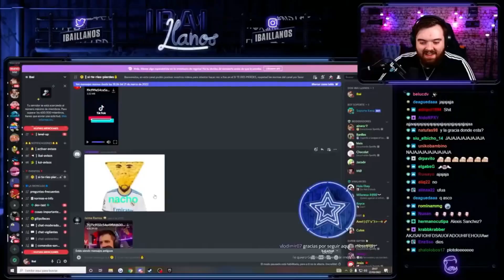😍ABRO x15 MEJORAS TOTS LIGUE 1 ASEGURADOS en FIFA 22 ULTIMATE TEAM..¿MERECEN LA PENA?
😍ABRO x15 MEJORAS TOTS LIGUE ASEGURADOS en FIFA 22..¿MERECEN LA PENA?

👉¡CAMISETAS DE FUTBOL BARATAS con el CÓDIGO BE tendrás un 10% descuento!

FIFA 22 directo
FIFA 22 glitch
FIFA 22 trucos y consejos
como ganar todos los partidos de FIFA 22
Como llego a elite en FIFA 22
los mejores goles de FIFA 22
los mejores trucos de FIFA 22
como mejorar en FUT CHAMPIONS FIFA 22
mejores sovbres FIFA 22
sobre icono FIFA 22
mejor jugador FIFA 22
El mejor jugador de fifa 212
el jugador mas chetado de FIFA 22
como hacer sbc hibrido de liga y pais
sbc barato fifa 22
los mejores sbcs de fifa 22
como haccer hibrido de liga rapido en fifa 22
como hacer los sbcs de avanzado rapido fifa 22
h’ibrido de liga y pais fifa 22
hibrido de ligas fifa 22
hibrido de paises fifa 22
horas ilimitadas glitch ea acess fifa 22
medias fifa 22